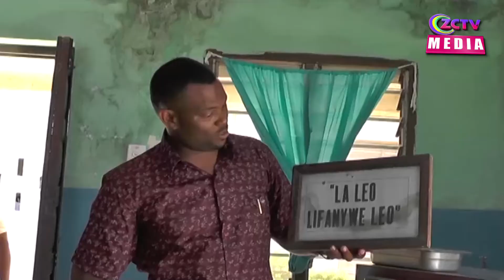MBUNGE WA GANDO PEMBA APATA HOFU YA PESA ZA SERIKALI KULIWA SEHEMU HII AOMBA UCHUNGUZI UFANYIKE